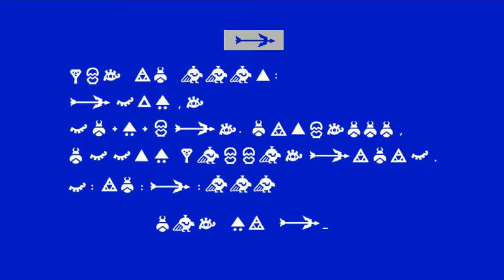How Far Can Crème Brûlée and Linzer Cookie Go?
Let's Check How Far Can These 2 New Cookies Go in World Exploration Stages in Cookie Run Kingdom.